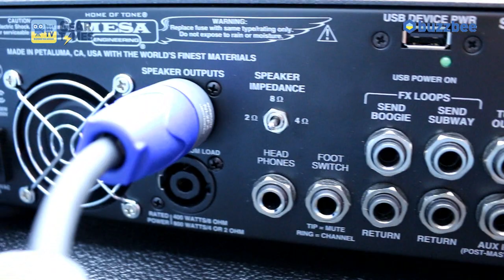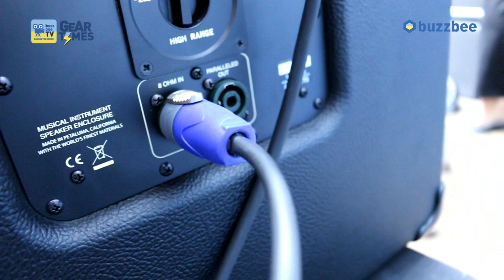[GearTimes 2876회] 메사부기 Mesa Boogie 베이스앰프 Subway TT 800 800W + Subway Ultra Lite 1X15 Bass Cabinet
Mesa Boogie 베이스앰프 Subway TT 800 800W + Subway Ultra Lite 1X15 Bass Cabinet

1:35 스펙 (Spec)
5:17 사운드 테스트 (sound test)
15:16 시연 (demo)